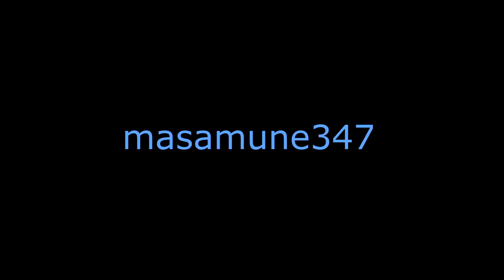Dragon Quest 8 Fisticuff Challenge Boss #4 Trap Box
MAN I was SOOOO unlucky here but still came out on top LOL!

I got confused twice, nearly my whole party went to sleep and it used a desperate attack on me...TWICE!!

This boss does teach you an important lesson just because you can go to 100% tension. doesn't mean you SHOULD!! it wasted a lot of time here and it almost cost me if you've been suing the alchemy pot then you should have some stronger healing items by now seriously you should be using the pot CONSTANTLY you can never have enough healing items.

Also spamming kabuff is a great strategy here and besides Angelo doesn't have many offencive attacks yet LOL!

PS:Next time I will be doing another bonus video with some cut scenes and also talk about the monster arena I didn't do it earlier because the monsters I want to get weren't available yet but with the rockslide cleared away I can now get some real contenders.